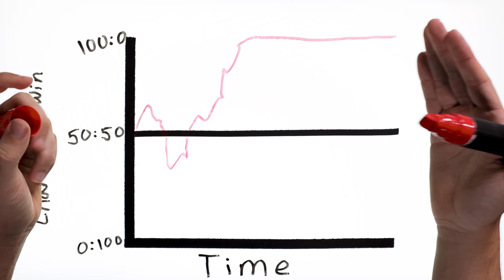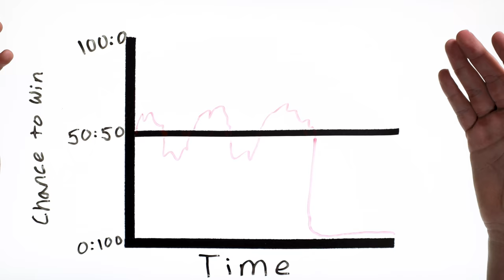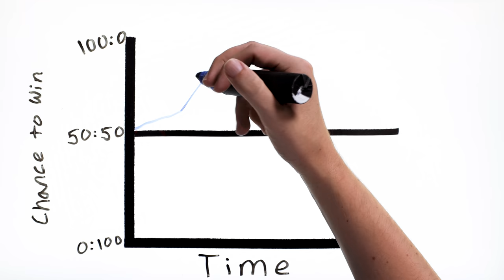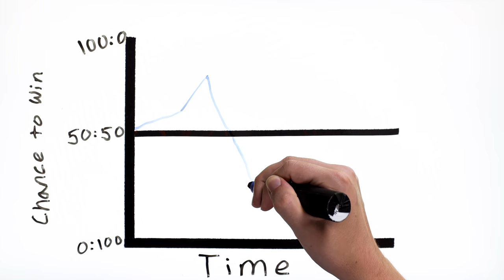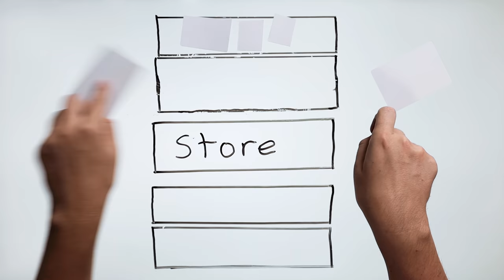Snowballing in The Bazaar | The Bazaar Update #6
Most games want to reward players for playing well and will give them advantages as a reward. This is called snowballing, and can often get out of hand in games. Join us as we discuss snowballing in The Bazaar!

An Intergalactic Marketplace full of dangers and wonder. Experience infinite replayability in this dynamic free-to-play, strategy game, where players battle commercial rivals for wealth and glory.

Join us on our channel for frequent updates on The Making of The Bazaar!

Founded by Andrey Yanyuk (“reynad”) out of his own pocket, the roster now stands among the most decorated of teams in esports and features some of the best competitors and broadcast personalities in Hearthstone, the FGC, MTG, Shadowverse, Rainbow Six Siege, PUBG, Summoners War, Brawl Stars, Call of Duty: Mobile, and FIFA.

Despite its various championship titles, the franchise operates as much more than just a competitive team—Tempo is one of the largest esports media companies in the world. Its Hollywood studio is home to innovative, bleeding-edge productions including events, tournaments, and gaming content for one of the highest-trafficked websites in the space. Tempo also continues to deliver best-in-class live content with its proprietary mobile production abilities.